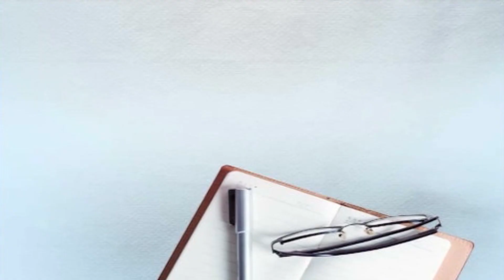ਛੋਟੇ ਮੋਟੇ ਅਪਰਾਧ ਰੋਕਣ ਲਈ 59 ਲੱਖ ਰੁਪਏ ਲਗਾ ਕੇ ਸ਼ਹਿਰ 'ਚ ਲਾਏ CCTV ਕੈਮਰੇ